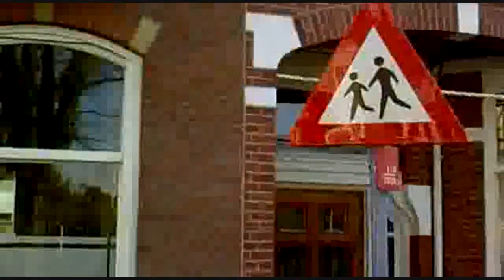Bicycle training in the Netherlands [64]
Every year in April some 200,000 school children in the Netherlands take a "Verkeersexamen" (traffic test). The 12 year olds will start secondary school in the following school year. An overwhelming majority of these children will get to secondary school on their bicycles. Rides of up to 15 kilometers (9.3 miles) one way are no exception. In an effort to make traffic safer the children have been taught about traffic rules since they were very young. Now it is time for their final test.

In this video some images of the practical test in Utrecht: a 6 kilometers (3.7 miles) long bike ride though normal traffic. The children are being monitored and those who pass the test receive a "Verkeersdiploma" (traffic certificate). This year some lucky children in 's-Hertogenbosch got the certificate from the hands of the Netherlands' future queen, Princess Máxima, who opened this year's test season. With her presence she underlined the importance the Dutch give to children's traffic safety and education.